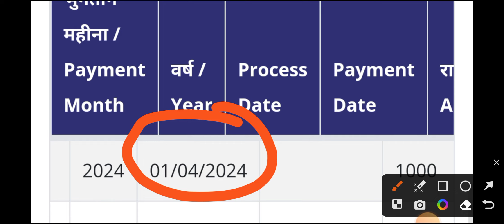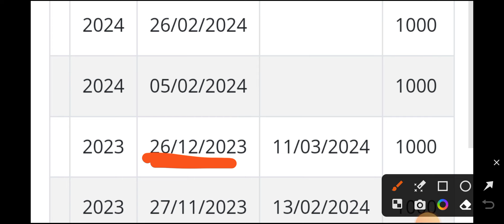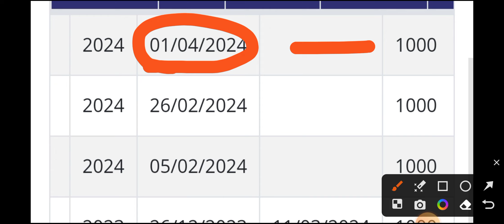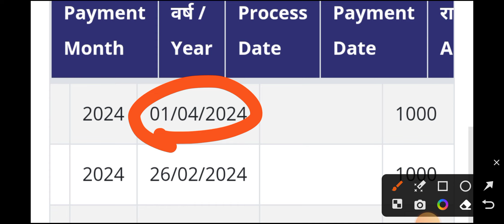दिव्यांग पेंशन✅|| अबकी बार 1000₹ का ही बिल कटा|| 1150/-₹ कब से होंगे, कब बढ़ेगी पेंशन